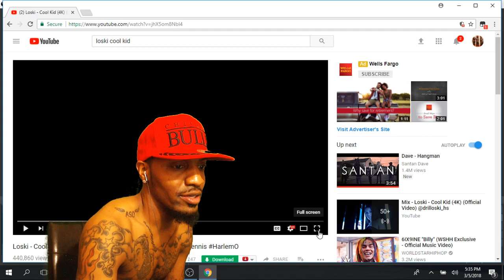Loski - Cool Kid | REACTION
My first reaction to Loski - Cool Kid (4K) (Official Video). This guy has a different flow!